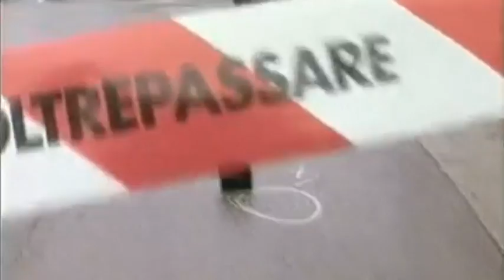Arrestato in Albania il pericoloso latitante Nik Kodra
Arrestato in Albania dagli uomini della squadra mobile di Arezzo Nik Kodra, il 30enne albanese latitante da mesi dopo la condanna a 13 anni di carcere per la sparatoria all' Orciolaia,in cui rimase ucciso uno dei componenti della banda.